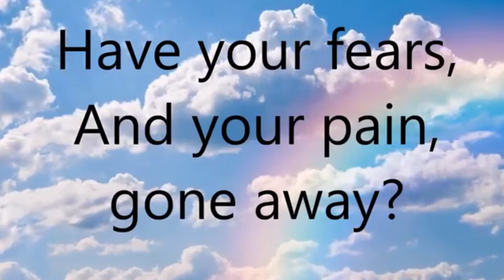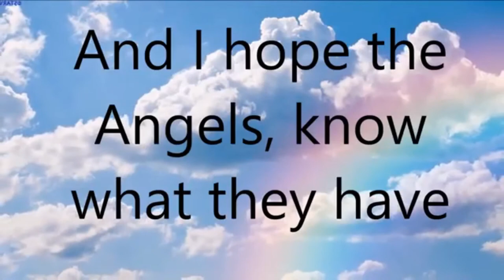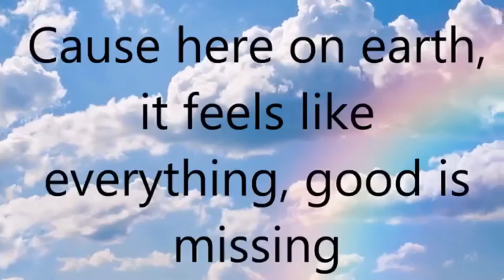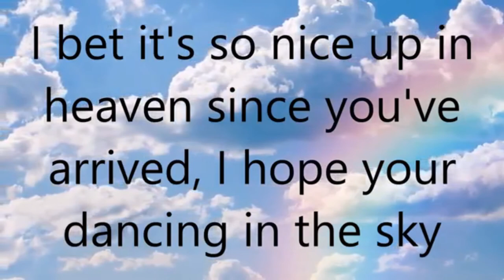In Loving Memory William Morrow